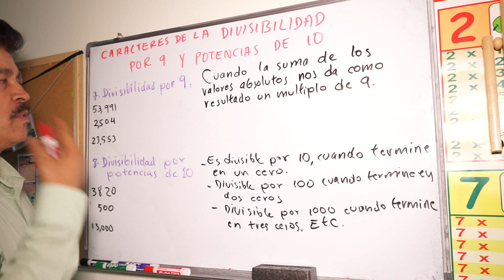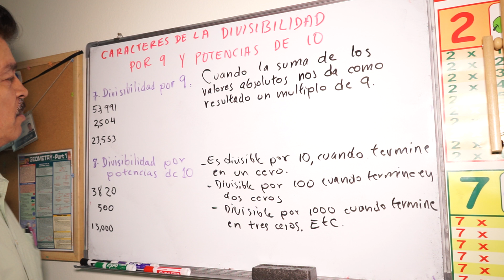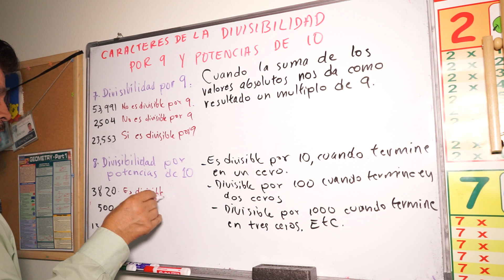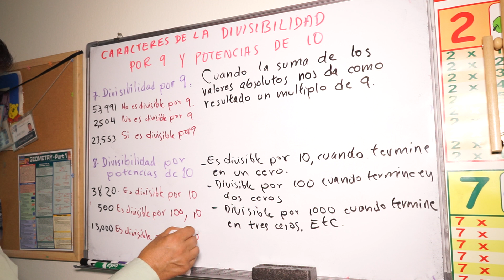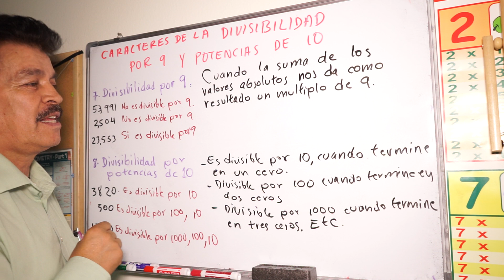Cuáles son los CARACTERES DE LA DIVISIBILIDAD POR 9 Y POTENCIAS DE 10? | Aritmética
Cuáles son los CARACTERES DE LA DIVISIBILIDAD DE POR 9 Y POTENCIAS DE 10?